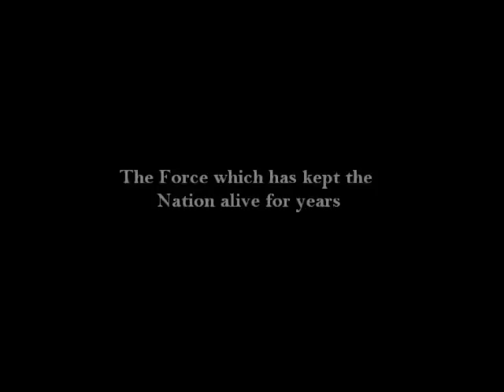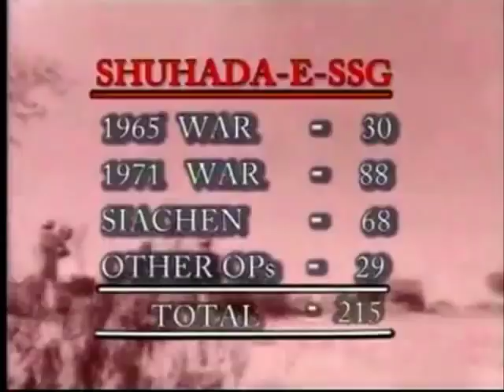Pakistan SSG Commandoz are got 1st prize in the competition